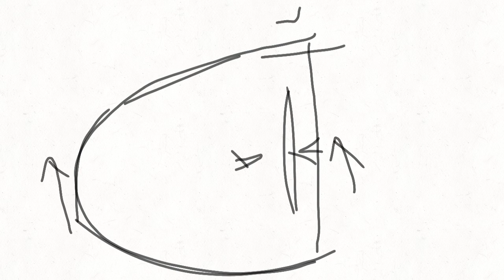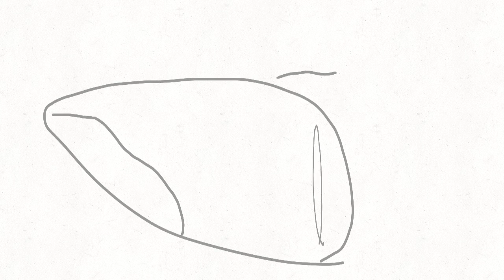In the end 72 hour Halloween map fnf Pokemon map part 13|done|finally done aaaa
ye it's not a Pokemon oc but there qwq I think it can be a Pokemon idk reefer lol

anyway cya :p